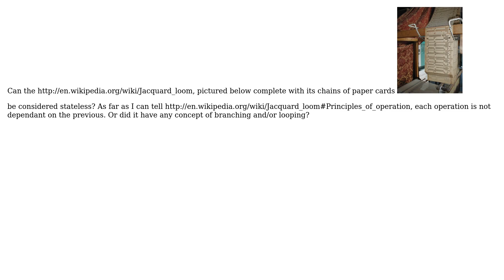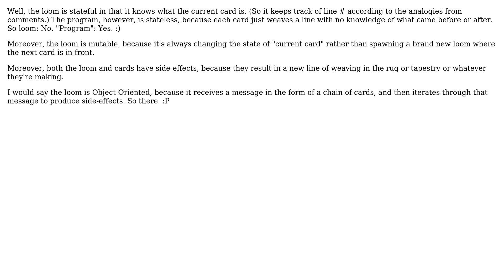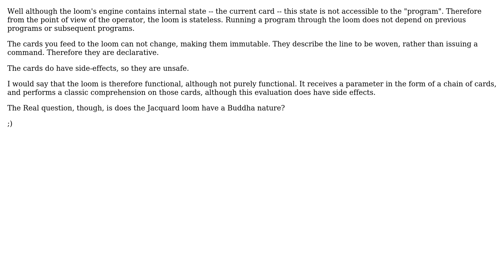Software Engineering: Can the Jacquard loom be considered stateless? (2 Solutions!!)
Software Engineering: Can the Jacquard loom be considered stateless?

With thanks & praise to God, and with thanks to the many people who have made this project possible! You are responsible for your own actions.